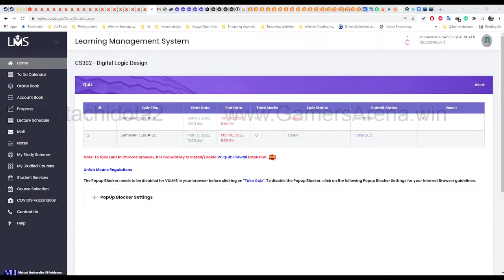CS302 - Digital Logic Design quiz 2 | No Time Waste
Google just simply typing @itachidota2
Primary Screen- Asus TUF Gaming VG279 (280Hz 1ms IPS 27")
Secondary Screen- Samsung (75hz 5ms IPS 24")
Motherboard- Gigabyte Z390 Aorus Elite RGB 2.0
Cpu- Intel 9th Gen 9600k Unlocked
Gpu- GTX 1660 ti OC Windforce 6gb (Core clock 12000Mhz) GDDR6
Memory- 2x 8 GB 3200Mhz RGB Corsair (Trident Z)= total 16GB RAM
M.2 NVME (OS)- Samsung 970 Pro EVO Plus 250GB
HardDrive- 500 GB Seagate firecuda SSHD
Cooler- Cooler Master Hyper 212 Dual Fan (Led)
Power Supply Unit (PSU)- 850 Watts Full Modular (FSP)
Mouse- EA Gaming Zuoya 3200DPI (Micro)
Keyboard = Redragon K557 KALA (Mechanical, RGB, Water Resistance & Dust Proof)
Headset- Kotion G9000
Casing= Corsair 460 RGB WITH 3 RGB fans (Tempered Glass)